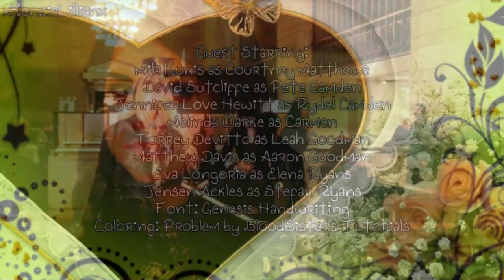Finding Our Own Way 1x21 [Season Finale, Part 1]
Hey you guys so I know I said there was only one more episode of this season, but when I got to writing it I realized how long it would be so instead of having one really long episode, I split the finale into 2 parts and I'm glad I went that way instead of doing it all in one part and waiting a billion hours to render since it's this part is already so long. So anyways one more episode after this/ or the last half of the finale! and I do have all of it written and the Season 2 trailer, so I hope to have all that up while I'm off. I should be free until Tuesday now so hope to get most of that up. Anyways about this part, first off that first slide should say Friday, May 1st after it. You may or may not remember that May 1st was the Camden twins (Autumn and Summer's) birthday, so yes it wasn't mentioned but they celebrated it at some point and are now 17. And that goes for any future birthdays that I don't mention. There's a lot of them so it would kind of boring and repetive if I mentioned them all the time. If you want to know when they are/the ages they are all in the trailer. And the second scene (technically 3rd) at the adoption agency should just say Meanwhile instead of having the other words on it already. Also what do you guys think of those potential parents? Should they be the ones Promise chooses? Also I know in the last episode, Harmony's parents never actually said she could go yet, but since a few weeks have passed since then, just pretend they already talked about it and said it was okay.